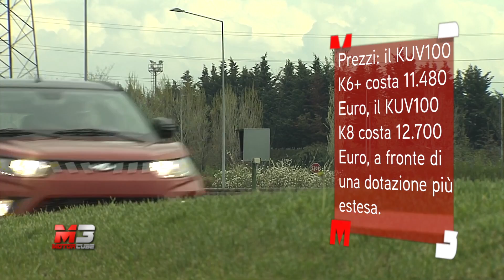NEW MAHINDRA KUV100 2018 - MILANO - FIRST TEST DRIVE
Ecco le immagini a Milano del nuovo piccolo SUV cittadino economico della casa indiana.

Subtitles available for all languages:
- Press ۞
- Press subtitles
- Choose Italian
- Press translate
- choose Language